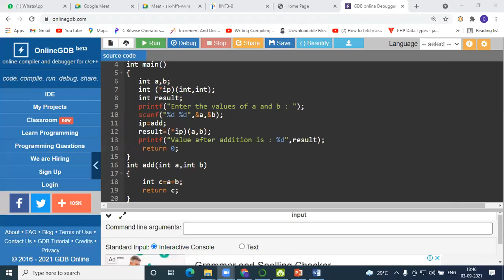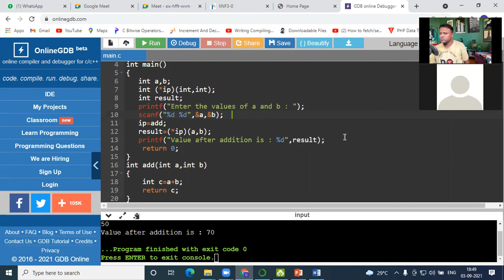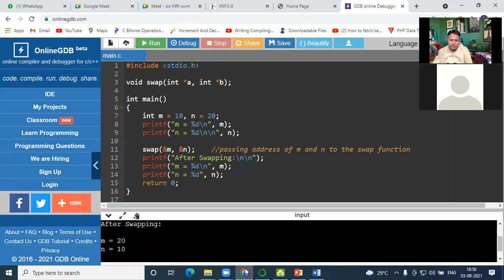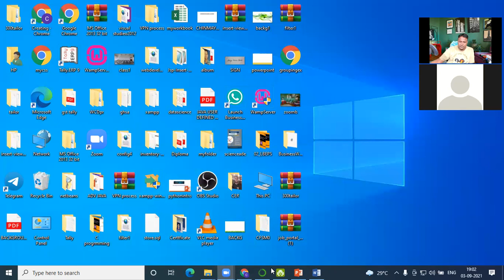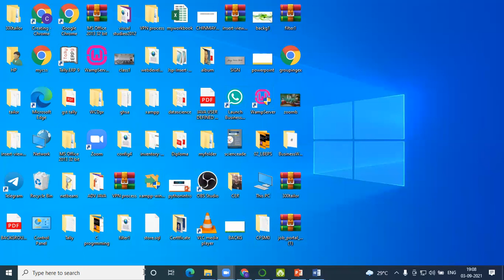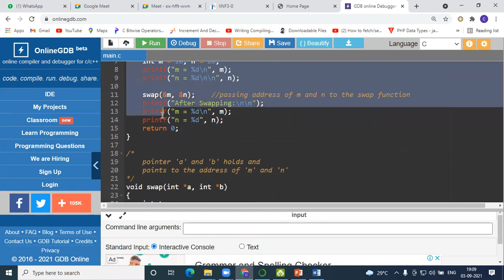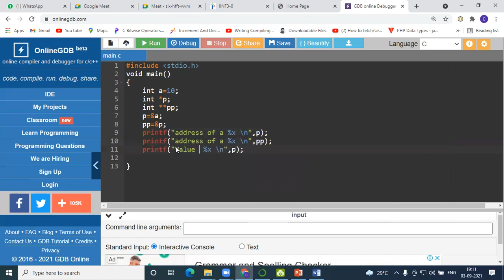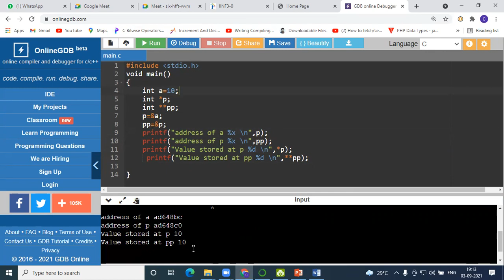C PROGRAMMING POINTER EXAMPLE